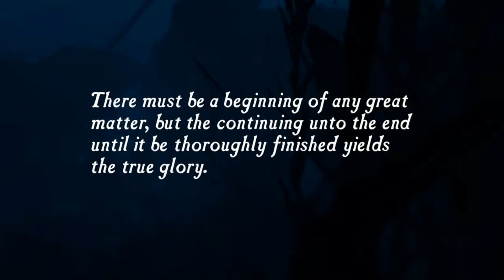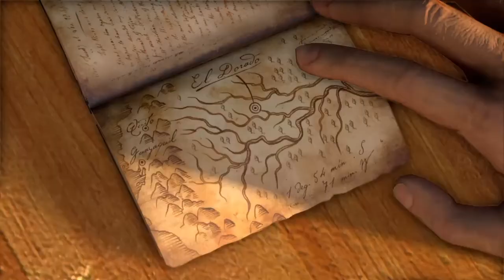An Archaeologist plays Uncharted: Episode 1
An archaeologist plays through the Uncharted collection!